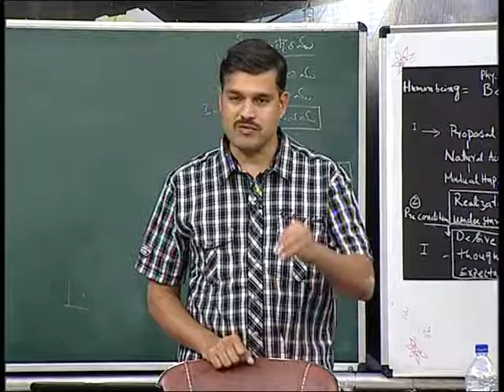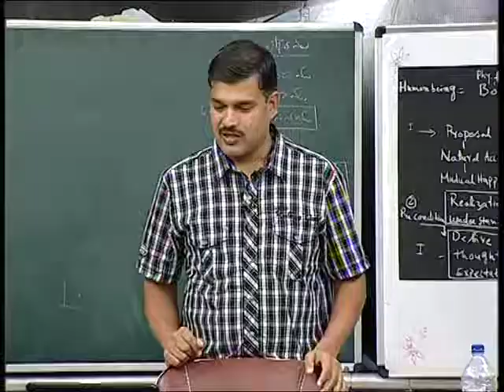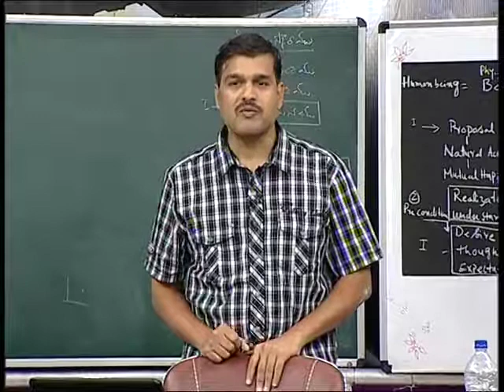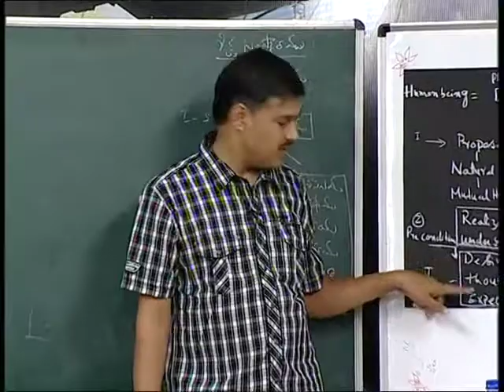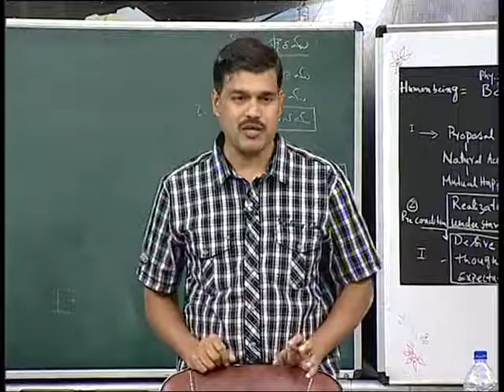Importance of Our Understanding